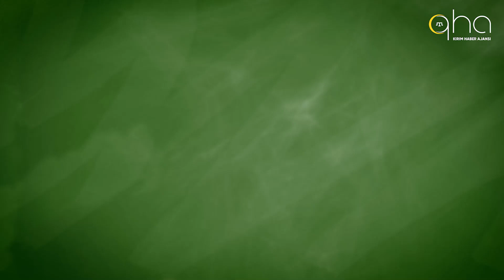Sorunu Cevaplıyorum - Türkiye’de çalışmak isteyen yabancılar çalışma izni almak zorunda mıdır?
Yabancılar Türkiye’de nasıl şirket açar?

Yabancılara yönelik vergi sistemi nasıl işler?

Sinan Gündemir konunun uzmanlarıyla Türkiye'de bulunan yabancıların tüm sorunlarını büyüteç altına alıyor, merak edilen sorulara net cevaplar veriyor.

Sinan Gündemir ile Sorunu Cevaplıyorum Kırım Haber Ajansı Youtube kanalında!